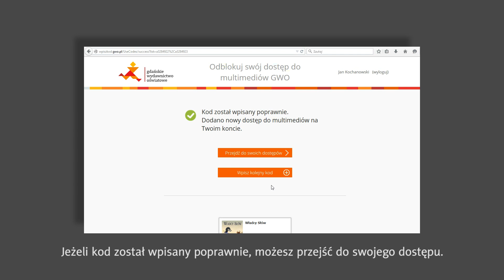Aktywacja kodu dostępu do programu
Film wyjaśnia, w jaki sposób aktywować kod dostępu do programów komputerowych GWO.